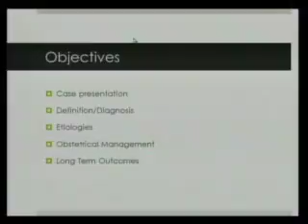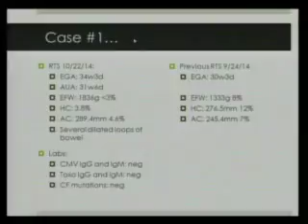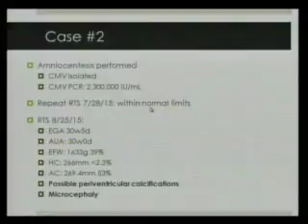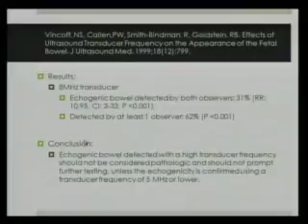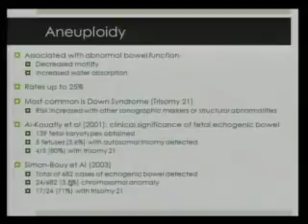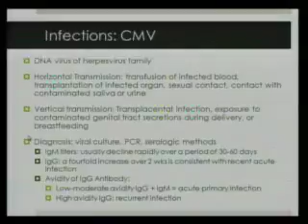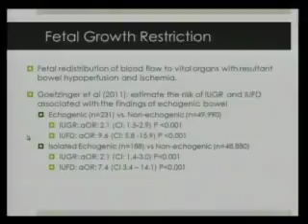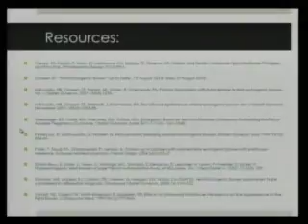OB/GYN Fetal Board 9-9-15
"Fetal Echogenic Bowel"
Mario Cardinale, MD
Resident, OB/GYN